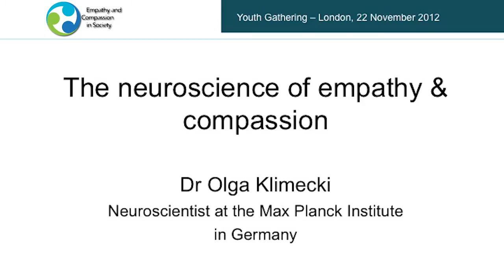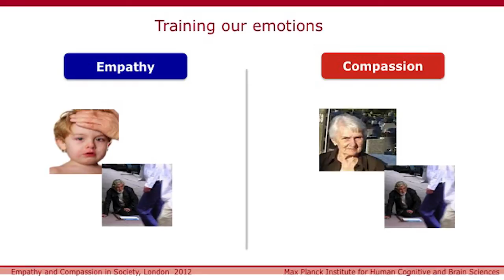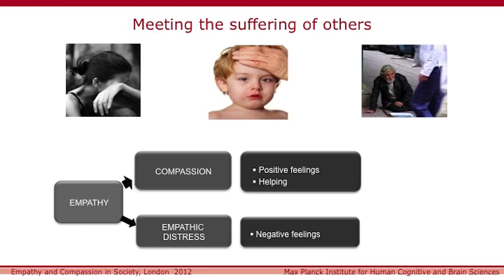The neuroscience of empathy & compassion - Youth Gathering 2012 - Video 3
Don't you have to be ruthless to succeed in life? Three hundred young people aged 14 to 18 gathered at the Southbank Centre in London to meet internationally-renowned scientists, thinkers and changemakers on the role of empathy and compassion in society.